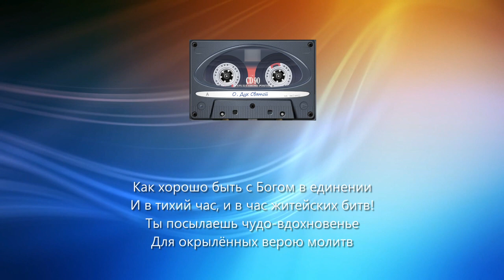О, Дух Святой (группа "НОВАЯ ЖИЗНЬ")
О, Дух Святой, Учитель вечной правды
Источник неземной, святой любви!
Своим дыханьем жизни благодатной
Ты наполняешь все концы земли!

Наставник, Утешитель наш в печали
Дающий сердцу радостную песнь
Ты нас ведёшь в заоблачные дали
В желанные обители небес!

Как хорошо быть с Богом в единении
И в тихий час, и в час житейских битв!
Ты посылаешь чудо-вдохновенье
Для окрылённых верою молитв

Ты — всемогущ, Ты — вездесущ и вечен!
Но Твой желанный и заветный храм -
Восставшее от сна, молящееся сердце
Где дышит покаяния фимиам.

О Дух Святой, Ты — Свет во тьме греховной
Всех к обновлённой жизни пробуждай
И нас, Тобой однажды пробуждённых
Собою постоянно наполняй.